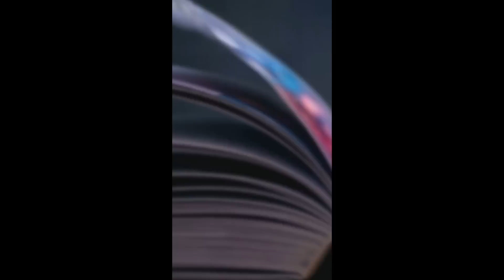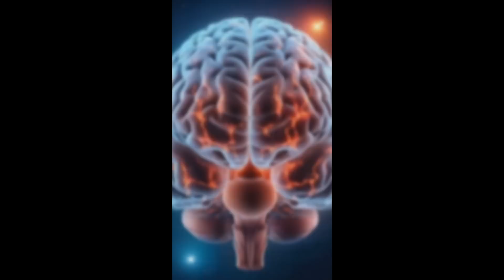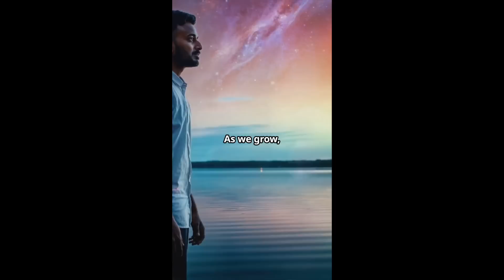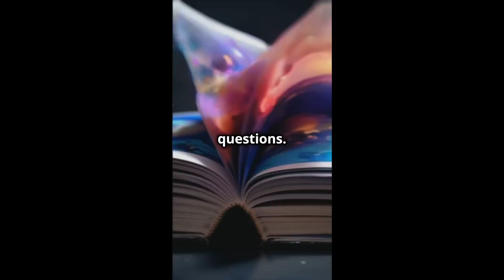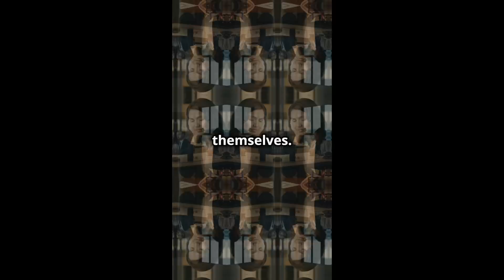The Whole Story Of The Book in 14 Short Videos (PART 2/2) - THE QUANTUM DIVINE NEXUS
BOOK OUT NOW!

In this video, I bring together all the shorts I’ve created, diving deep into the mysteries of consciousness, reality, and the profound intersection of science and spirituality. Discover the essence of my book and the inspiration behind it, as we embark on a quest to uncover life’s ultimate purpose.